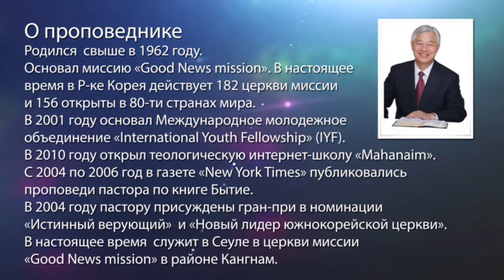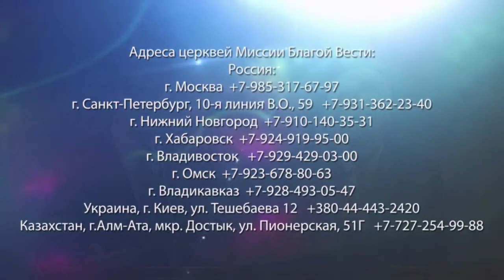ПРАВДА БОЖИЯ. «Да будет свет» (232)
В этом выпуске пастор Ок Су Пак продолжает говорить о том, как вера в Иисуса Христа влияет на жизни людей.

К Римлянам 3:21-26: «Но ныне, независимо от закона, явилась правда Божия, о которой свидетельствуют закон и пророки, правда Божия через веру в Иисуса Христа во всех и на всех верующих, ибо нет различия, потому что все согрешили и лишены славы Божией, получая оправдание даром, по благодати Его, искуплением во Христе Иисусе, которого Бог предложил в жертву умилостивления в Крови Его через веру, для показания правды Его в прощении грехов, соделанных прежде, во время долготерпения Божия, к показанию правды Его в настоящее время, да явится Он праведным и оправдывающим верующего в Иисуса».